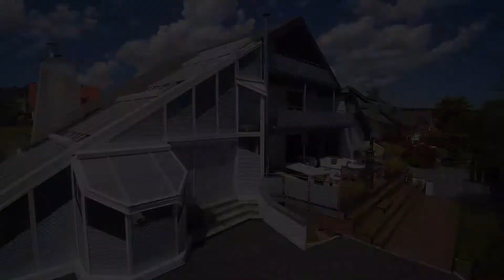Bauschweiz TV: Standvorschau Swissbau 2020 Schanz Rollladensysteme GmbH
Rollladen und Storen für jede Fensterform und für Ihren Wintergarten. Besuchen Sie uns in der Halle 1.1 Stand C87.

Auf bauschweiz.ch können Sie regelmässig Filmbeiträge und Sondersendungen zu vielen interessanten Themen sehen. Monatssendungen mit Tipps, Trends und Neuheiten rund ums Thema Bauen und Wohnen. Zusätzlich erscheint regelmässig eine neue eigene Sendung von bauschweiz.tv. Jeden Monat dreht sie sich um ein anderes Hauptthema, welches durch eindrückliche Bilder und spannende Interviews festgehalten wird.